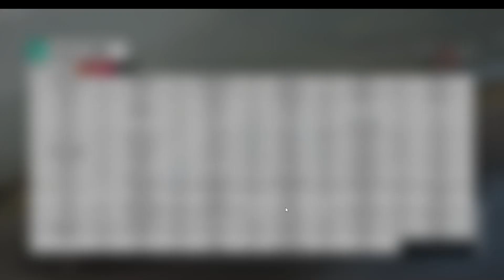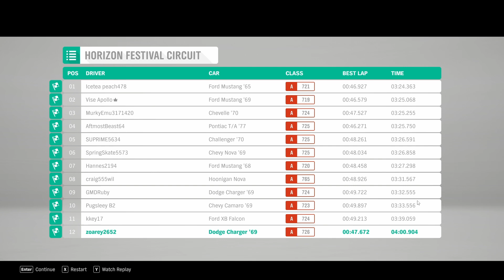Loading . . . | Let's Play (Forza Horizon 4)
That first feeling of getting behind the wheel of a new car . . . that's what this is.

Have a great day and hope you guys enjoy the video!

Music in the outro :
- C4C – New Homeland
- Provided by Lofi Records